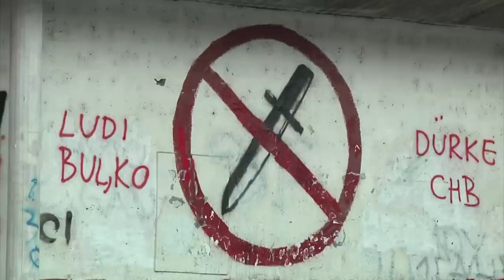UEFA plans controversial Balkan league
They turned football stadiums into battlegrounds and then fought real wars.

Now, nearly 20 years after the wars ended, the Balkan states are mulling the formation of a joint football league, hoping to give a new life to the once thriving competition.

UEFA is considering a radical move to introduce a Balkan league that would comprise the former Yugoslav states.

The idea, which has triggered much controversy in the region, is to try to improve the quality of club football in the Balkans, which has dramatically deteriorated since the break-up of the former Yugoslavia in 1991.

UEFA President Michael Platini in 2009 said he was neither for nor against the regional league concept. But with his efforts to dilute the monopoly of west European clubs in the Champions League, he is apparently prepared to green light a Balkan league.

Prominent Croatian soccer manager and ex-player Ivan Cvjetkovic suggested that the weight of history was still too strong to consider a Balkans league.

Ivan Cvjetkovic:
"The joint Balkans league definitely has a future. It will happen one day, but that day is not close yet. Too little time has passed from the wars and the evil things that had happened, and that's why I think it will take a lot of time for this to happen."

If UEFA negotiates the joint league, it would lead to direct Champions League and Europa League berths for its most successful sides and perhaps shift the balance of footballing power in Europe.